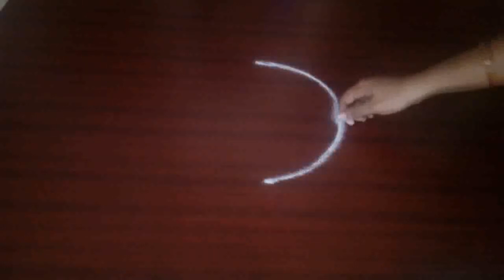2 Apartment Rangolis || Expectations in Life சரியா? தவறா?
Kolam / Muggulu is the Indian tradition to decorate the entrance of the house early in the morning. It is a kind of welcoming the goddess Lakshmi in to the house. It is also consider as the good exercise for ladies.

This video shows you how to develop Easy Free hand Apartment Rangoli / Muggulu / Kolam for beginners. You can develop your own design with the basic ideas shown in this video.

While making the Kolam they will be bend and un-bend several times, which will be good for their back bone. There is no special course to learn the muggulu. With the basic practice the ladies will design their own Kolam / Muggulu. In North part of India it will be called as Rangoli. The rangoli is a little different from Kolam and Muggulu. For rangoli there will not be any dots and they can draw even drawings and colour them. Kolam and Muggulu will be having the dots and those have to be connected properly to finish the beautiful Kolam.

Like drawing this is also an art. If one having interest only can form different designs. There many easy designs for begineers. Kolam is the major part in the month of Margali. The whole month will be colourful. While the month ends we will be having Sankrathi / Pongal. The Pongal kolam will create the YouTube viewers gone mad as everyone will start publishing their creative designs and request for likes to show their design is best. But all together every design will be great in its own style.

Come let us start with the basic styles and from which you can have your own creative designs. Please note that the Kolam designs are for the beginners only.